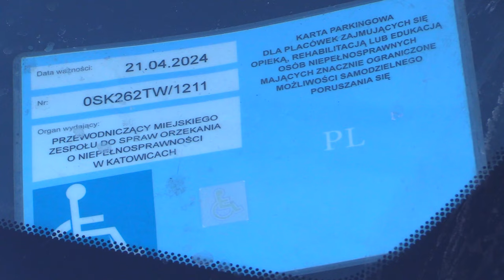Hospicjum ma problem z parkingami 04.12.2023